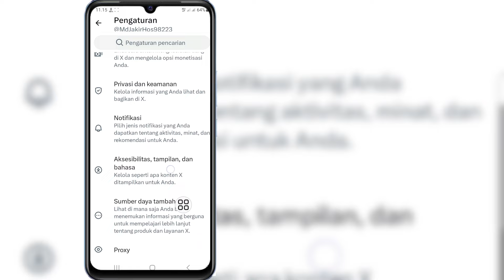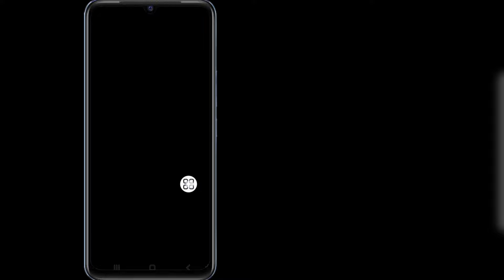Cara Cek Riwayat Tontonan di Twitter Atau Akun X | Cara Menemukan Riwayat Tontonan di Twitter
Hai!  Tampilan,

 Saya akan menunjukkan Cara Memeriksa Riwayat Tontonan di Twitter Atau Akun X | Cara Menemukan Riwayat Tontonan di Twitter tonton video ini dan pelajari [Android & iPhone]